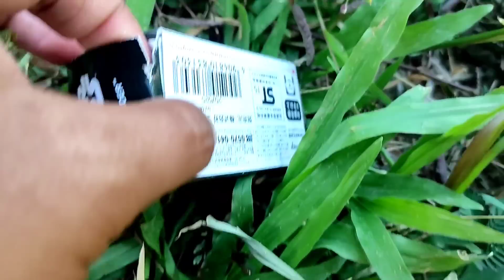Looking for Disney Pixar Cars, Mack Cars, Lightning Mcqueen, Rayo Mcqueen, Tow Mater, Doc Hudson